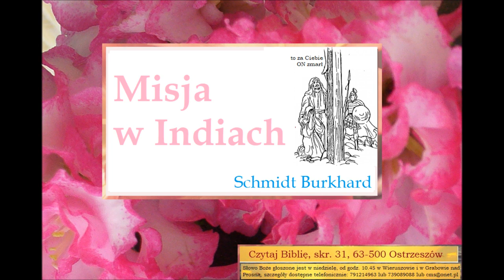Misja w Indiach Burkhard Schmidt C041 Zielone Niwy